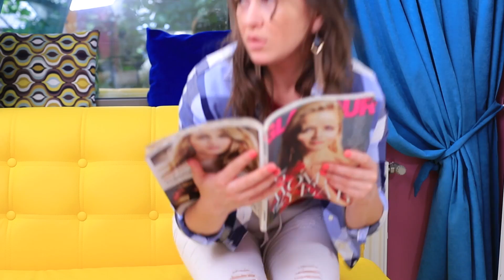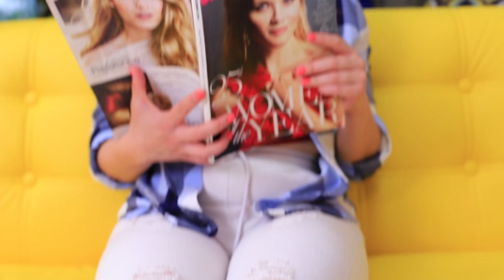Fajne Babskie Triki Piękności!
Zrób neonowy makijaż, kolorowe pasemka, załóż marynarkę jako sukienkę lub zamień chustę w oryginalny top. Obejrzyj nowy film WooHoo o szybkich trikach! To będzie ciekawe dla każdej dziewczyny!